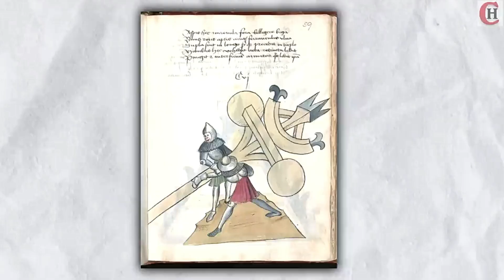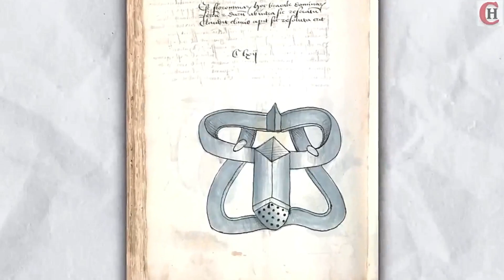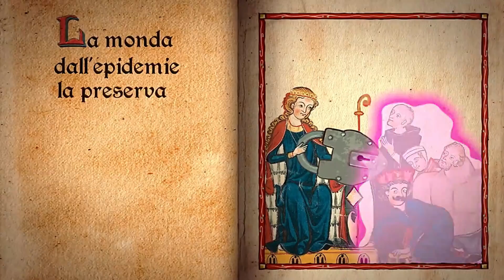حزام العفة - إيه هو و ليه كانوا بيستخدموه؟ من التاريخ الحضاري جدا لأوروبا!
حزام العفة فكرة غريبة جدا استخدمها رجال أوروبا للحفاظ على شرف وعفة نسائهم وبيبين أد أيه كان في سذاجة كبيرة في فهمهم للعفة والعفاف إلي المفروض تبقى في ضمير وعقل المرأة قبل أي حاجة تانية .. و بتدل على رؤيتهم الدونية للمرأة كمان!